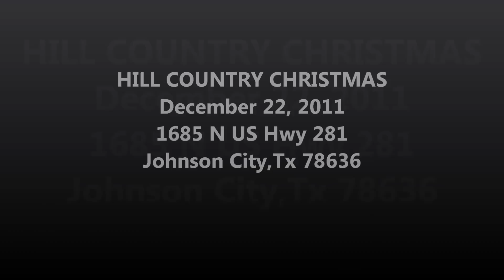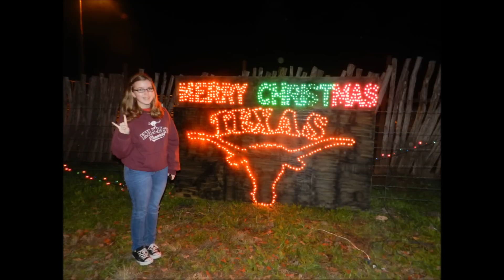Hill Country Christmas Lights 2011 Johnson City, Texas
Hill Country Christmas Lights 2011 Hill Country Christmas 1685 N US Hwy 281 Johnson City Texas